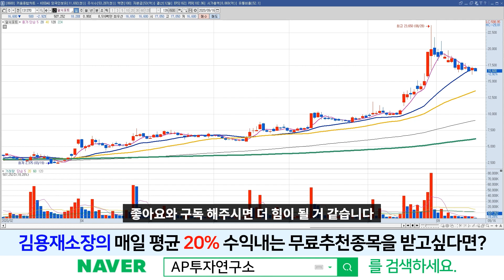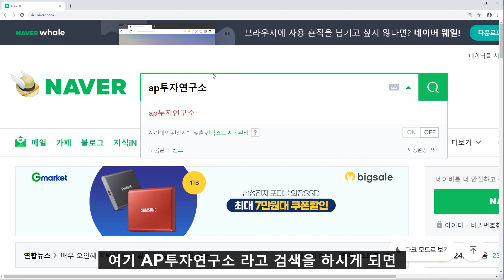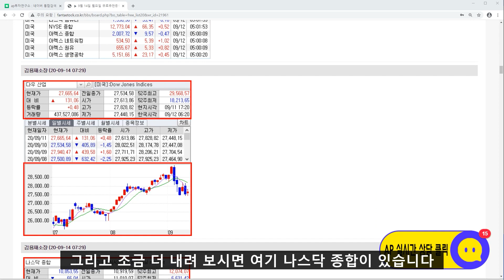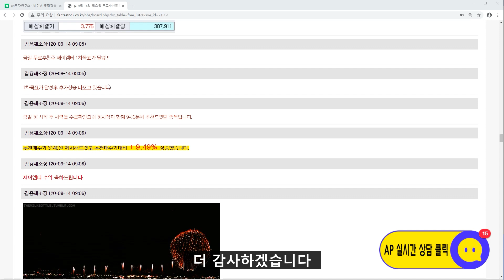알서포트(131370)-가격 조정은 충분하다! 이제는 기간 조정이 필요하다!